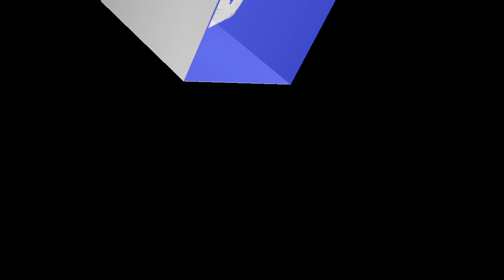New mini dish আবারও নতুন মিনি ডিস তৈরী করলো +মিজান ফ্রি ডিস + এই ডিসে 170 + TV Chanal FREE